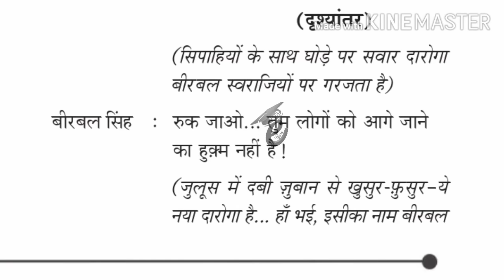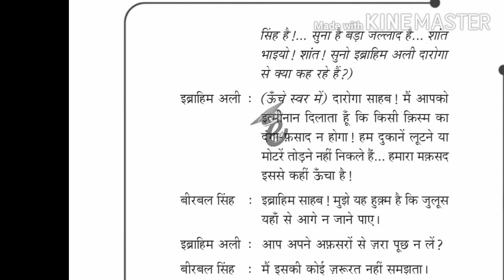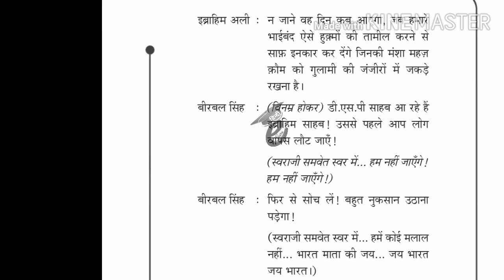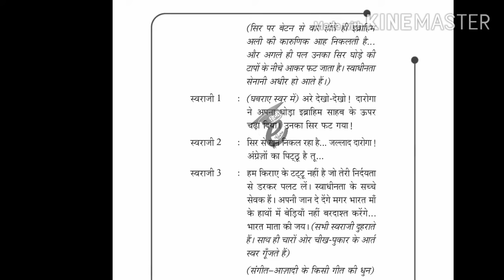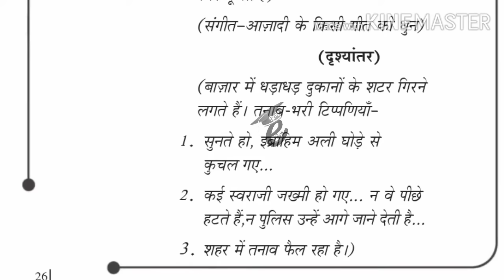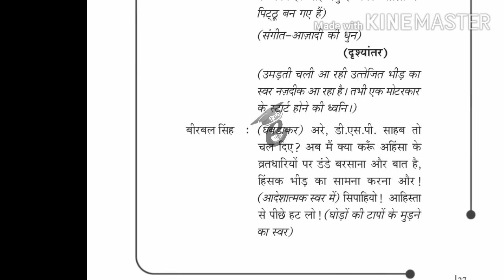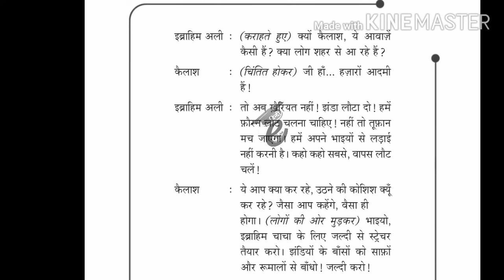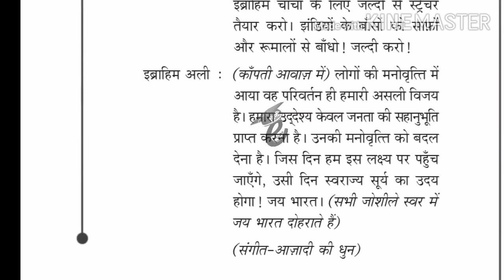Plus One Hindi | Juloos | 4thchapter | जुलूस | Part 2 |SCERT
'Juloos'  is the Fourth Hindi chapter of Plus one class.This is the Part 2 video.